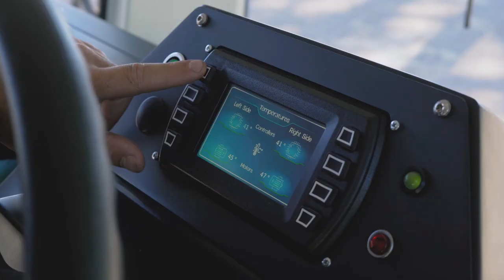Severn Lamb - Vision Train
This video shows our very own Vision land Train in situ in Europe. This unique tour vehicle is a silent and clean solution for many different venues, fit for purpose in sites such as, city centre tours and wildlife parks to name but a few. The first fully electric vision model is now in service and open to the public to experience for themselves.